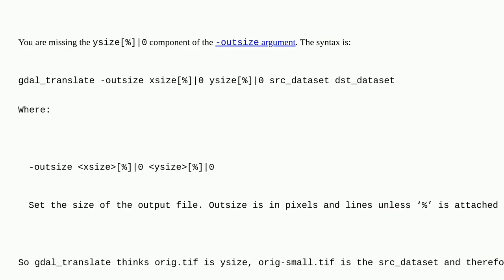Gis: gdal_translate gives "FAILURE: No target dataset specified." error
gdal_translate gives "FAILURE: No target dataset specified." error

A special thanks goes out to the awesome community

  gdal gdal-translate